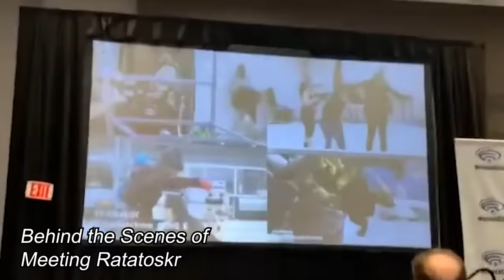My Experience Acting and Writing for God of War: Ragnarok